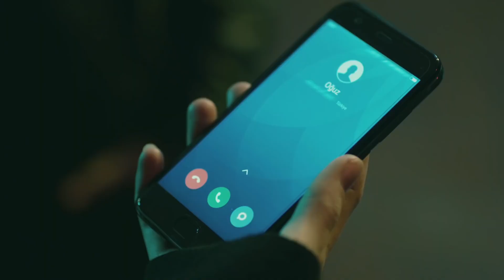Kim bekliyor?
Oyuncular:
Gökhan Alkan
Öykü Karayel
Ali Burak Ceylan
Hakan Gerçek
Fatih Dönmez
Merve Çağıran
Burcu Türünz
Başar Doğusoy
Selahattin Paşalı